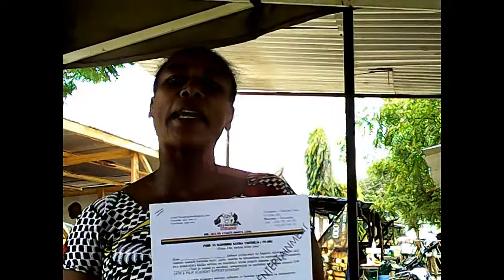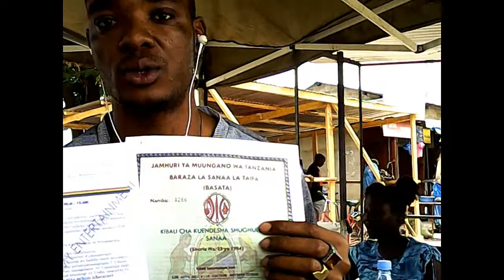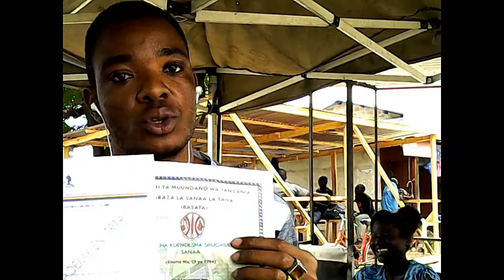hivi ndivyo idm arts ilivyopokelewa ramadi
utizame ukweli kuhusu idm arts ramadi.